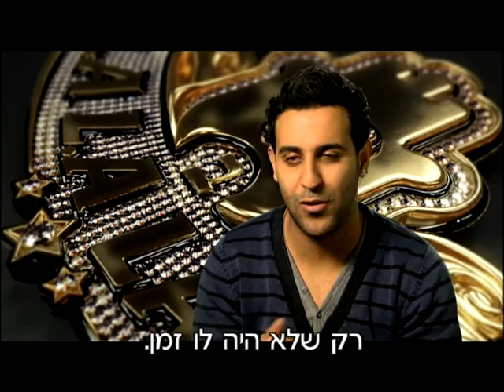חי בלה לה לנד: דודו נפגש עם רון פייר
65 אלף מעריצים לא טועים! הצטרפו לדף הפייסבוק של "חי בלה לה לנד" :

דודו אהרון נכנס לפגישה אישית עם רון פייר, יו"ר גפן רקורדס והאיש שיקבע מי יזכה בתחרות, ומנסה להרשים אותו בנאום בחירות משכנע (באנגלית!), יכול להיות שהקול שלו הוא כל מה שהוא צריך.